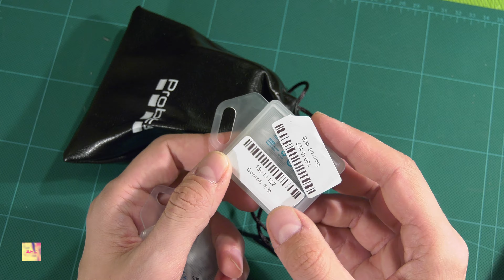GoPro Hero 8 baterijos Probty ir kroviklis iš Aliexpress